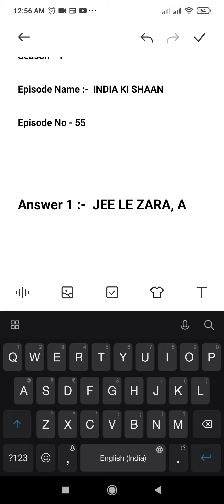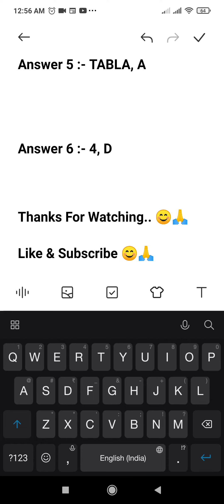Sirf Ek Minute Flipkart Answers Today | Sirf Ek Minute Ki Flipkart | 8 September 2021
Topics Covered :-

sirf ek minute 8 september
pathania brothers
flipkart quiz
flipkart contest
flipkart
quiz